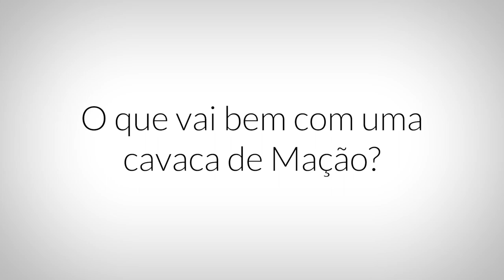Cavacas, Mação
Entrevista a / Interview to:
Vera Fernandes, Segredos de Mação